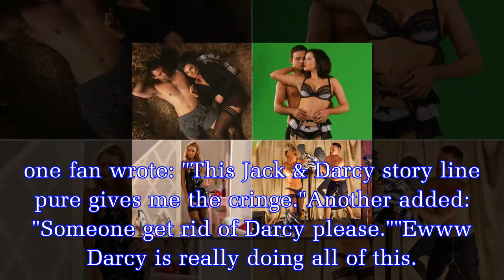Hollyoaks fans hit out at 'cringe' storyline with Darcy Wilde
However, that also means that eagle-eyed viewers lash out when they don't like the direction the soap is going.Now followers of the Chester based show are getting tired of an ongoing storyline with Ja